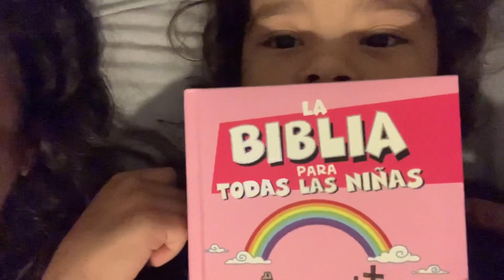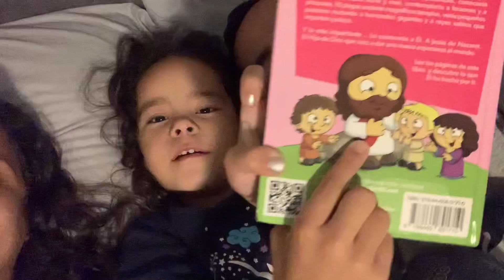Nos mudamos ¡Al fin! - STORYTIME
Les contamos como fue nuestra primera noche en la casa nueva y todo lo que ha estado pasando. Esperamos les guste.

Hola!!!  Somos una familia puertorriqueña compuesta por Rei (Uno), Jessy (Media) y la pequeña Sarah de 5 años.  Ambos somos comediantes y la pequeña Sarah no se queda atras. Les invitamos a ser parte de nuestra vida a través de nuestros Vlogs semanales, también encontrarán en nuestro canal divertidos challenges, sana comedia familiar, reviews interesantes, story time  y muchas cosas más.